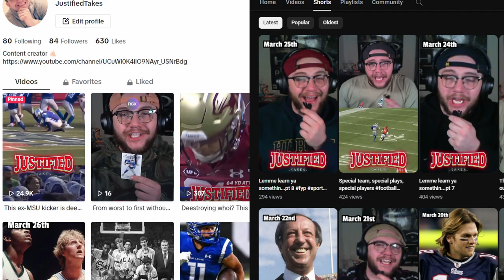UFL Week 1 Recap | Deestroying's Debut, Matt Corral filling big shoes and Jake Bates making history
The UFL's opening weekend was a good one! Could this be the Brahmas bounce back season? What team had the best showing? Let me know what you guys think!